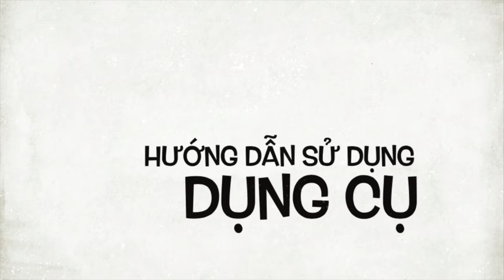Lăn Đinh - Đồng - Sừng lớn trung đơn Diện Chẩn - Giảm đau lưng, vai, cột sống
Lăn gai sừng trung Diện Chẩn
Kích thước: Dài 15,5cm – Nặng 39gr
Chất liệu: Nhựa Cao cấp thanh lăn inox Đầu lăn sừng.
Công dụng: Lăn mặt, cánh tay, bàn tay, cổ gáy. Làm âm, kích thích khí huyết, có tính Dương.
Lăn gai sừng lớn Diện Chẩn
Công dụng: Lăn gai sừng lớn dùng để lăn tay chân, lưng, bụng - Giúp lưu thông khí huyết - làm ấm cơ thể. Có tính Dương.
Lăn đồng gai trung Diện Chẩn
Kích thước: Dài 15,5cm Nặng 62gr
Chất liệu: Nhựa Cao cấp Thanh lăn inox Đầu lăn đóng
Công dụng: Lăn đồng gai trung Diện Chẩn trên vùng mặt, trán, má, cánh tay cẳng chân, cổ gáy. Có tính Âm, làm mát điếu hoà khí huyết.
Lăn đồng lớn Diện Chẩn
Kích thước: Dài 17cm Nặng 141gr Chất liệu:
Nhựa Cao cấp thanh lăn inox Đáu lăn đóng
Công dụng: Lăn các vùng lưng, bụng, cánh tay. Giúp lưu thông khí huyết giảm đau nhức xương khớp... Có tính Âm, làm mát hút nhiệt.